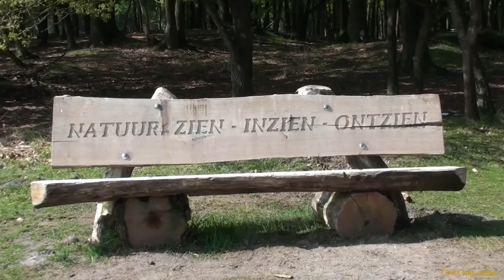Kampina een libellenparadijs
De Kampina van Natuurmonumenten is een uitstekend leefgebied, voor vele soorten libellen en daar komen de libelleneters dan weer op af.